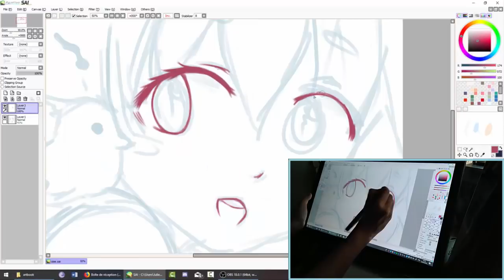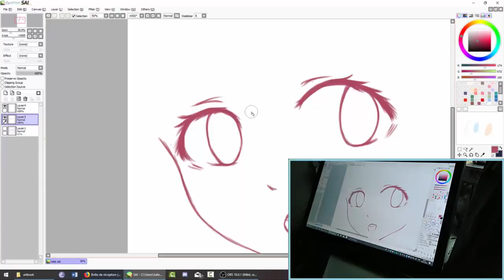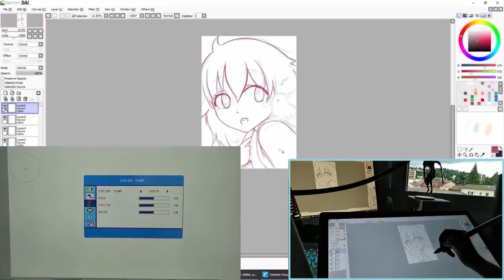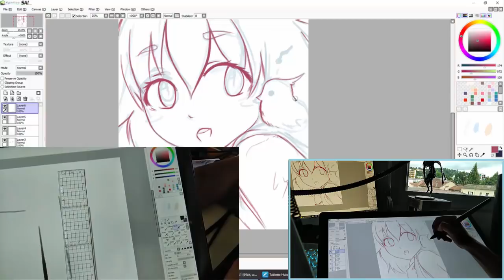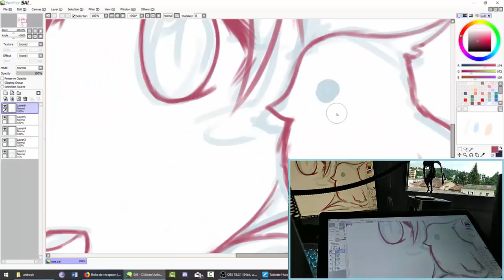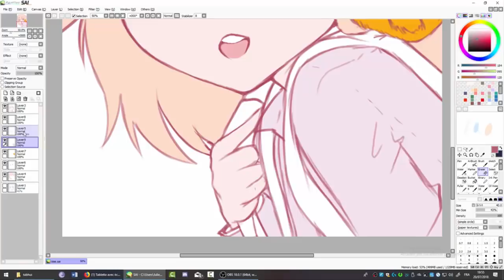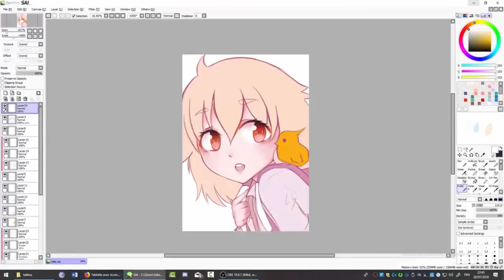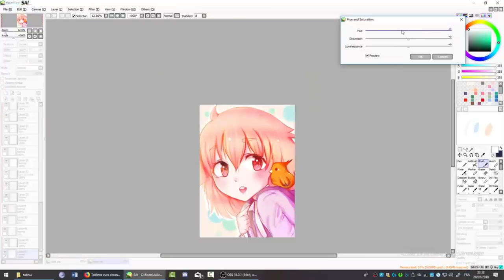LOLI ET PREMIERES IMPRESSIONS GT-191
Pour acheter la tablette clique sur le lien juste
Bonjour ! Oui cette vidéo contient un placement de produit pour Huion.
Je vous avais promis un speed drawing avec cette tablette, c'est chose faite ! J'ai essayé de décrire au mieux mes impressions !
Bon visionnage.
La tablette est en promotion le 25 juillet ! à -15% (sans code promo, car les deux promo ne se cumulent pas) Et le code promo qui vous donne 10% est : HAEGT191
Il est valable du 26/07/2018 au 31/07/2018 23h59.
Elle coute 452€ DE BASE !
Je suis sous Paint tool Sai, mais la tablette est normalement compatible avec la grande majorité des logiciels de dessins.

Musique proposée par La Musique Libre Arensky - Feel The Light (ft. Moorea) Arensky

Musique proposée par La Musique Libre Arc North X Polarbearz - Together Now (ft. Camilla Neideman) Arc North Polarbearz